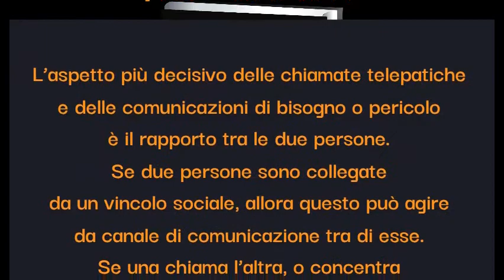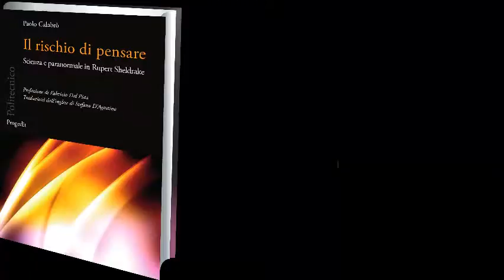Il rischio di pensare - 03 - Telepatia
Terza puntata della rubrica dedicata agli studi del biologo inglese Rupert Sheldrake e in particolare ai motivi per cui il suo pensiero è tanto controverso in ambito scientifico. Video realizzato con ClipChamp